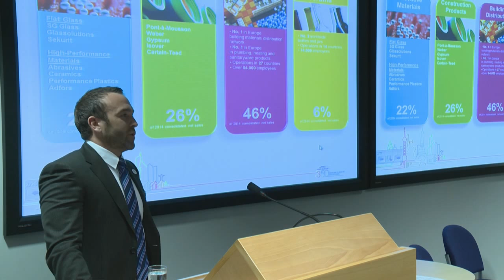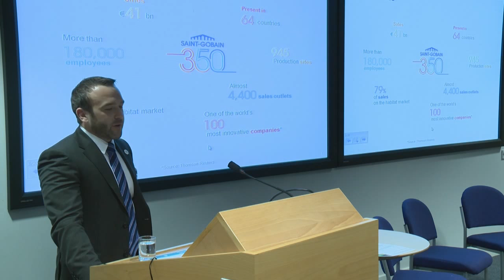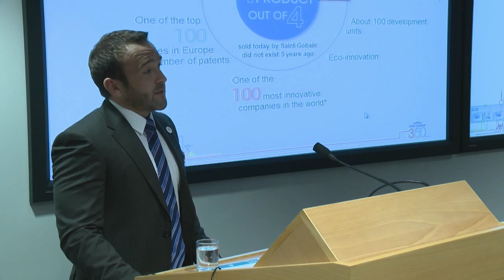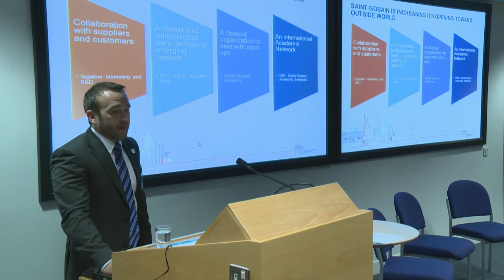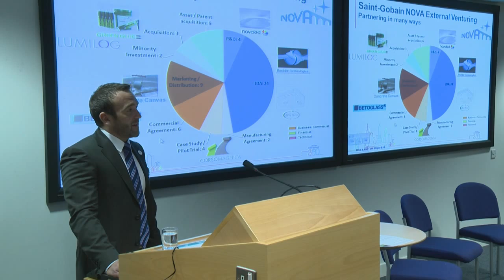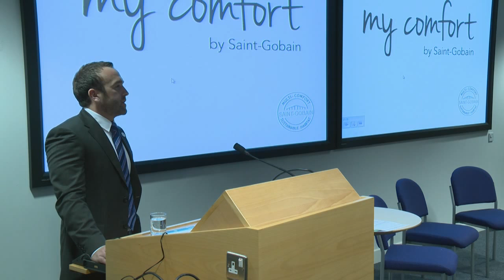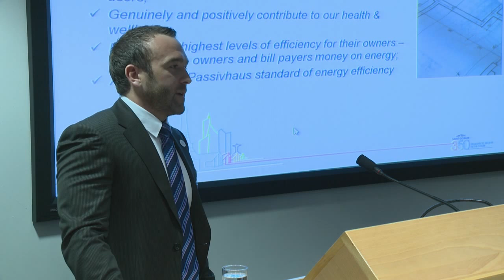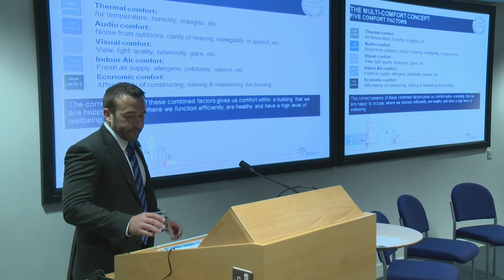Tom Cox @ SEEDS conference 2015